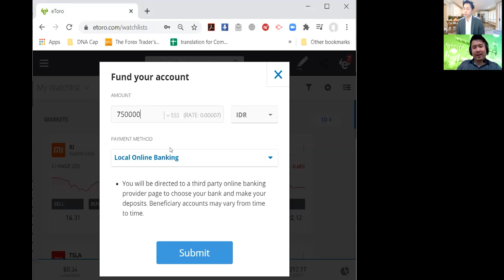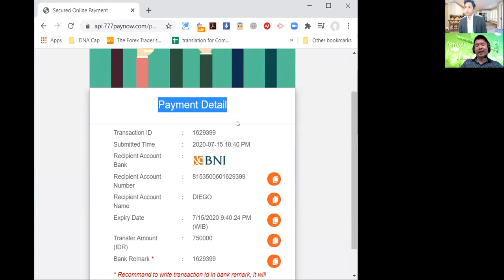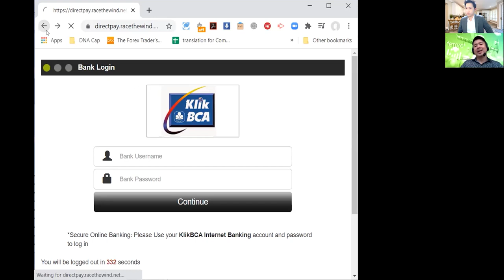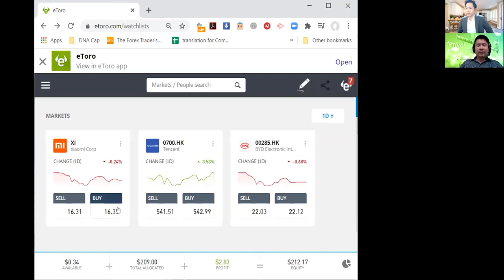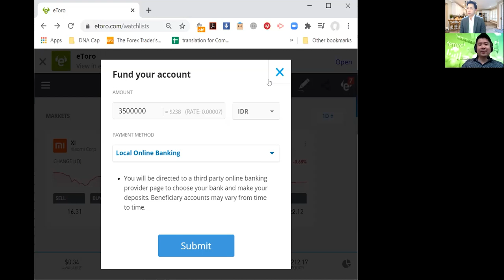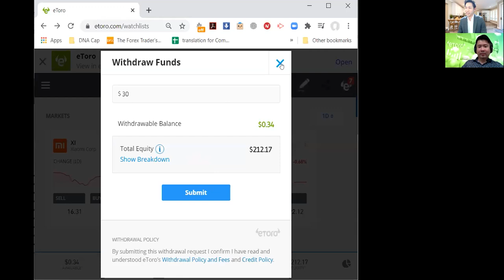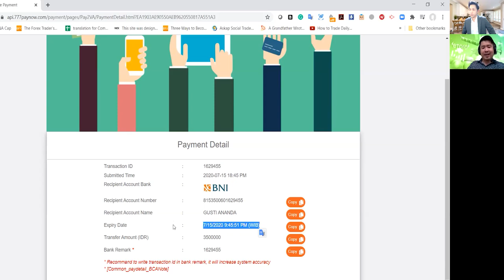MENJAWAB SEMUA KENDALA DEPOSIT DI ETORO DARI INDONESIA| JOHANNES LIONG